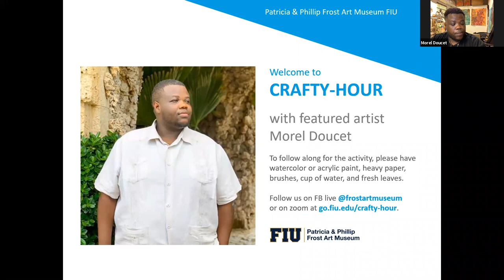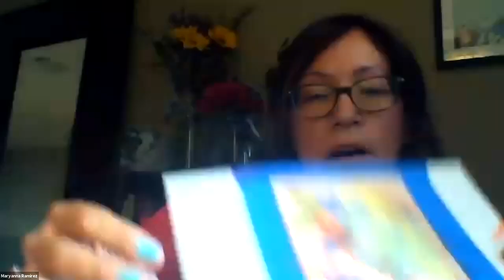Crafty-hour with Morel Doucet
Last night, Artist Morel Doucet gave us a virtual tour of his studio and lead us in an art activity on Wednesday. Doucet is a Miami-based multidisciplinary artist and arts educator who hails from Haiti. He employs ceramics, illustrations, and prints to examine the realities of climate- gentrification, migration, and displacement within the Black diaspora communities. Through contemporary reconfiguration, his work catalogs a powerful record of environmental decay at the intersection of economic inequity, the commodification of industry, personal labor, and race.